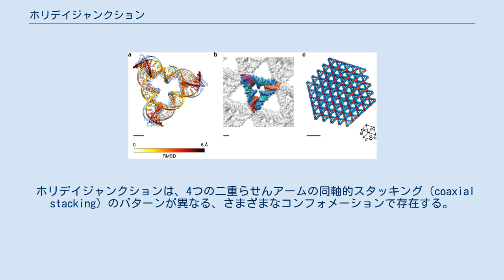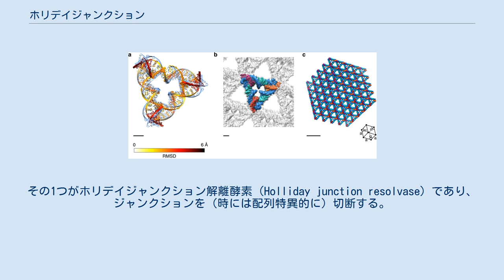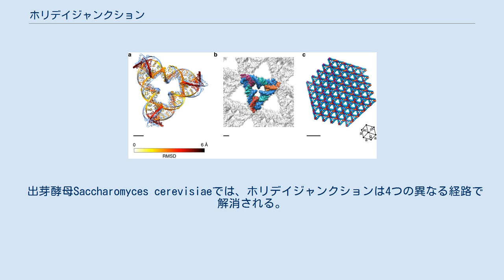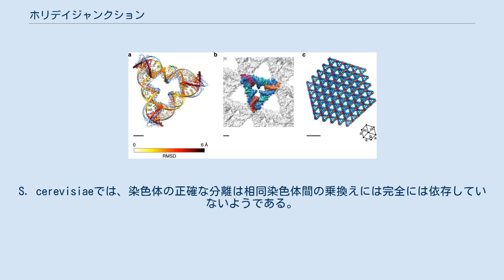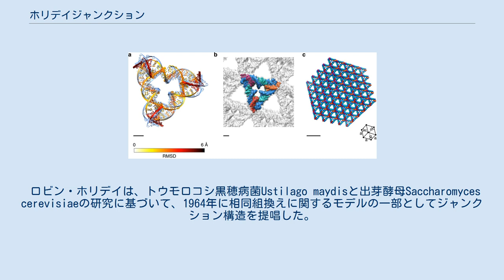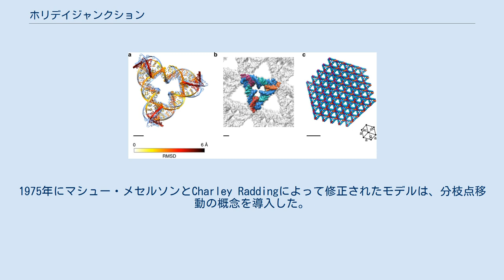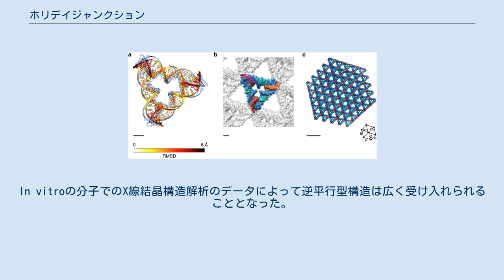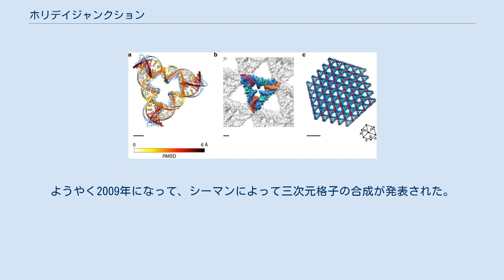ホリデイジャンクション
ホリデイジャンクションの塩基配列と二次構造の模式図。
配列は多くの可能なパターンのうちの1つを示しただけである。
このホリデイジャンクションは、配列が非対称的であるためジャンクション部位が固定される。
 ホリデイジャンクション（英: Holliday junction）は、4つの核酸配列が塩基対形成によって保持されている核酸構造である。
4つのアーム部分のコンフォメーションは、緩衝液の塩濃度と、ジャンクション部位（分枝部位）に最も近い核酸塩基の配列とに依存する。
ホリデイジャンクションという名称は、1964年にその存在を提唱した分子生物学者ロビン・ホリデイに由来する。
 生物学において、ホリデイジャンクションはさまざまなタイプの遺伝的組換えや二本鎖切断修復において重要な中間体構造として出現する。
通常、ジャンクション部分の配列は対称的であり、ジャンクション部位は個々のアームの塩基対が保持されるようなパターンでスライドを行う可能性がある。
ホリデイジャンクションに類似した4アームジャンクション構造は一部の機能性RNA分子にもみられる。
 自然に存在する可動性ホリデイジャンクションの構造を研究するためのモデルとして、鎖が特定の位置に固定された、非対称的配列からなるホリデイジャンクションが人工的に作り出された。
後に、これらのジャンクションはDNAナノテクノロジーにおける基礎的な構造構成要素として利用できることが判明した。
複数のホリデイジャンクションを組み合わせることで、高度の構造剛性を持つ形状へ核酸分子をデザインすることができる。
 スタッキングしたホリデイジャンクションの分子構造。
4つのアームは2つの二重らせんドメインへとスタッキングしている。
青と赤の鎖はおおむねらせん型を維持しているが、緑と黄の鎖は2つのドメイン間を交差している。
 スタッキングしていないホリデイジャンクションの分子構造。
このコンフォメーションでは二重らせんドメイン間での塩基スタッキングが存在しない。
このようなコンフォメーションは、マグネシウムイオンなどの2価金属イオンが存在しない溶液でのみ安定である。
 PDB 3CRX。
 ホリデイジャンクションの3つのコンフォメーションの模式図。
下の2つのコンフォメーションは、どのアームが同軸的スタッキングによって結合しているかが異なる。
左側のものは赤-青、シアン-マゼンタがスタッキングしているが、右側のものは赤-シアン、青-マゼンタがスタッキングしている。
どちらのコンフォメーションが支配的になるのかは、ジャンクション部位に最も近接した塩基によって決定される。
 ホリデイジャンクションは、4つの二重らせんアームの同軸的スタッキング（coaxial stacking）のパターンが異なる、さまざまなコンフォメーションで存在する。
同軸的スタッキングとは、核酸の露出した塩基間の相互作用によって互いに結合する傾向のことである。
ホリデイジャンクションのコンフォメーションには、スタッキングしていないコンフォメーションと2つのスタッキングしたコンフォメーションの3つの可能性がある。
スタッキングしていないコンフォメーションはマグネシウムイオン（Mg2+）などの2価カチオンが存在しないときに支配的であり、負に帯電した主鎖間の静電的反発がスタッキングを妨げている。
少なくとも 0.1 mMのMg2+の存在下で静電的反発は打ち消され、スタッキング構造が支配的となる。
2000年の時点では、マグネシウムなどのカチオンによる静電的遮蔽がジャンクション部位への特異的結合によるものか、溶液中のイオンの多数の散在的結合によるものかは明確には理解されていない。
 スタッキングしていないコンフォメーションは、ほぼ平面四角形で、伸長した形状である。
一方、スタッキングしたコンフォメーションは2つの連続的な二重らせんドメインからなり、2つのドメインは右巻き方向に約60°回転した関係にある。
4つの鎖のうち2つは二重らせんドメインの内部でほぼらせん型を維持したままであり、他の2つは2つのドメイン間を逆平行方向に交差している。
 2つのスタッキング型コンフォメーションはどのアームが互いにスタッキングを行うかが異なっており、そのどちらが支配的になるかはジャンクションに最も近接した塩基配列に高度に依存している。
一部の配列では2つのコンフォメーション間の平衡状態となるが、他の配列ではどちらかのコンフォメーションが強く好まれる。
特に、ジ...